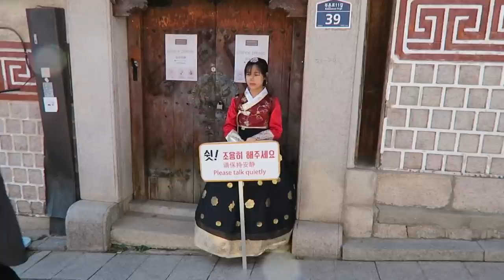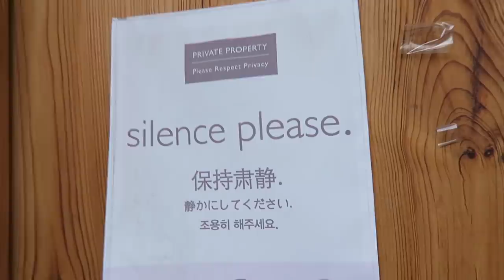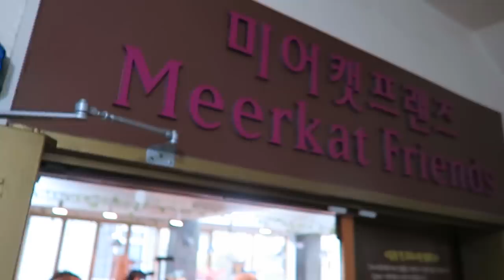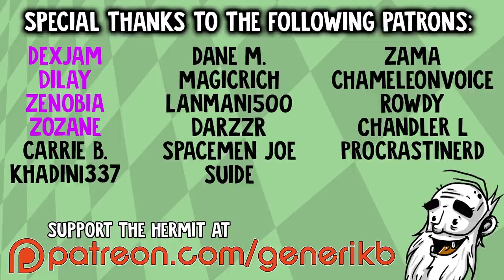Hermit Around The World - "THE RAGE ROOM SEOUL KOREA!!!" - Travel Vlog - Seoul, South Korea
Welcome to my Hermit Around The World VLOG!  12 months, 12 countries...100% Adventure!!! This month we are in Seoul, South Korea!

In this episode...Ettie is a pretty princess, we DESTROY electronics with baseball bats, and pet random animals!